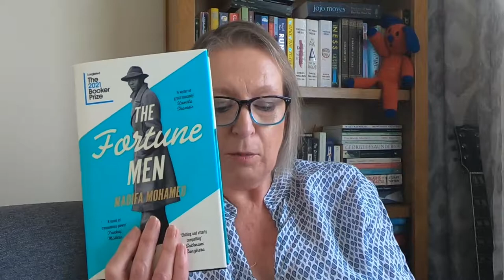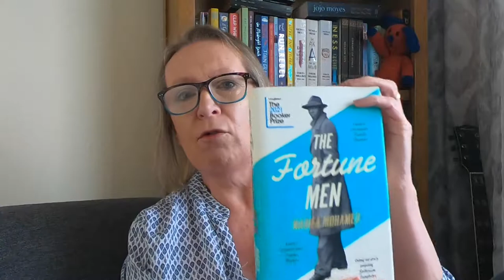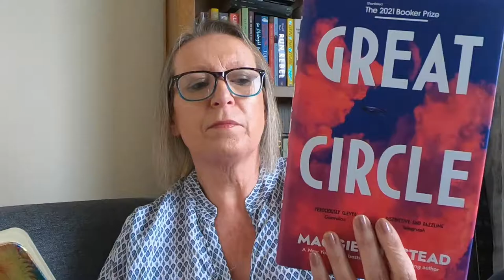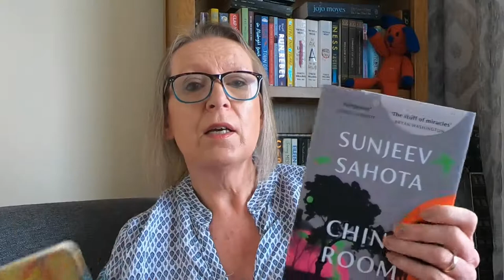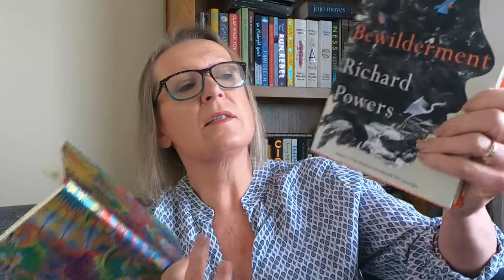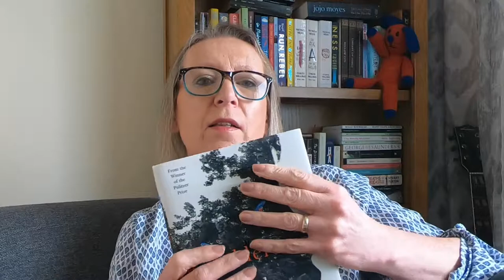My October reads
I managed to read 6 books this month (October) and another varied selection - 2 advance copies from Netgalley and another 4 from the Booker Prize longlist

The Fortune Men by Nadifa Mohamed
Violeta by Isabel Allende
Great Circle by Maggie Shipstead
China Room by Sunjeev Sahota
The Blue Book of Nebo by Manon Steffan Ros
Bewilderment by Richard Powers

(Filmed 31 Oct 2021)